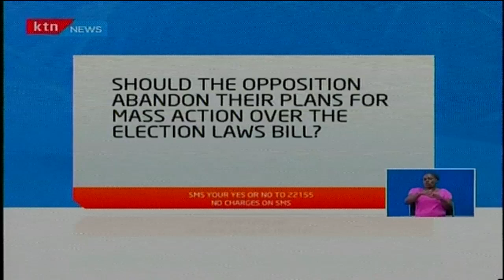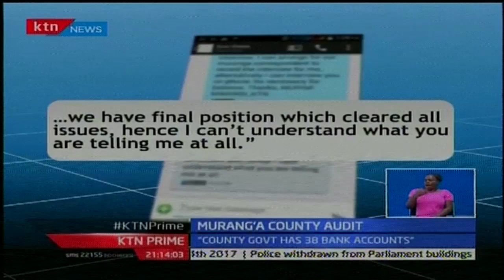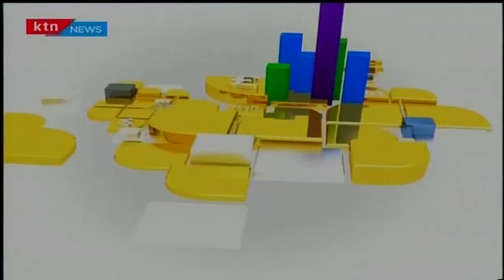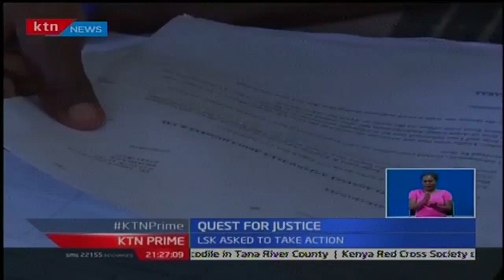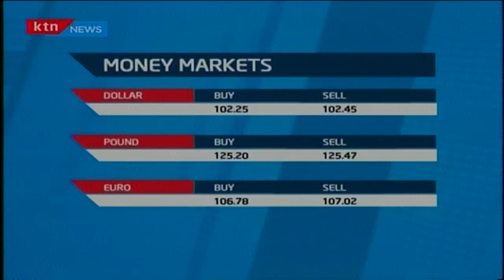KTN Prime Full Bulletin December 28,2016